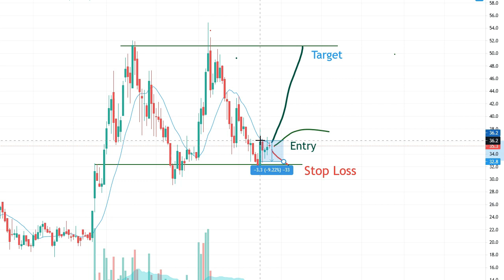Trade With Support And Resistance | Support and Resistance Trading Strategy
Trade With Support And Resistance
Stock Analysis Bangla